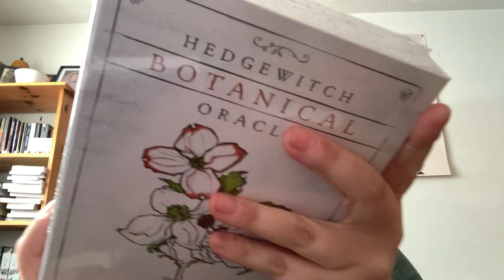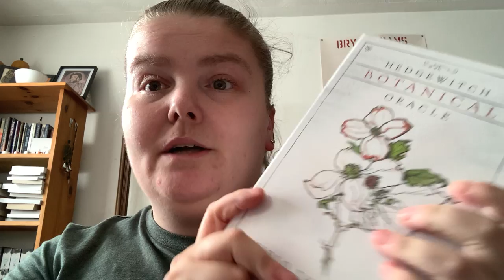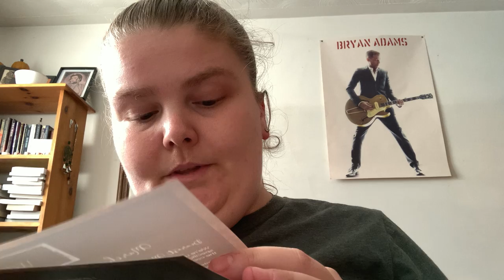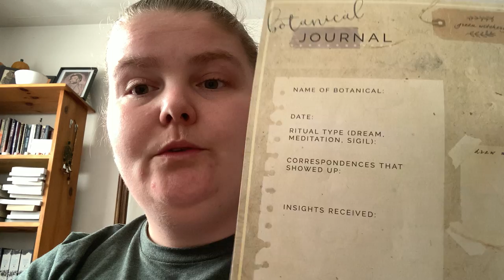March 2021 Witch’s Box